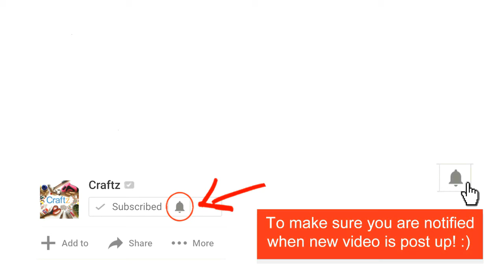Abstract Acrylic Painting Pouring - Disposable Fruit Container Technique